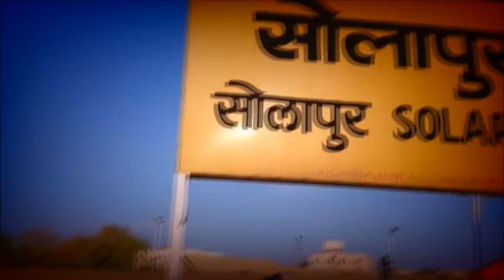PANDURANG CHOWDHARY NEWS 25 08 2018